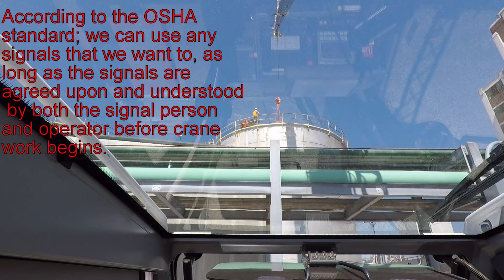Removing and replacing a 5,000 lb gearbox /drive system with the Tadano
To The Top Crane | Removing and replacing a 5,000 lb gearbox / drive system with the Tadano in an industrial application. The gearbox is at a 95 foot radius and on top of a tank.